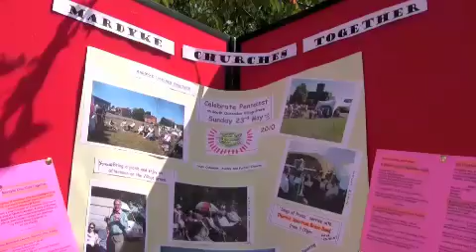Mardyke Worshipping Together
Mardyke